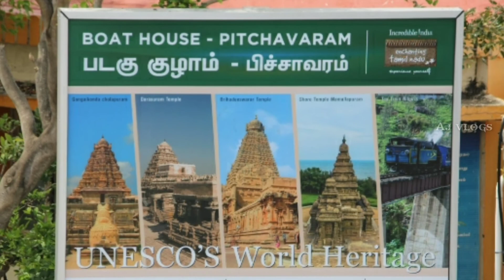Ride to Pichavaram Forest | Great Escape 😱😱 | # தமிழ்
Ride to Pichavaram forest , world's 2nd largest mangrove forest Tamilnadu, Cuddalur , great escape from sqiud biker | must visit this place